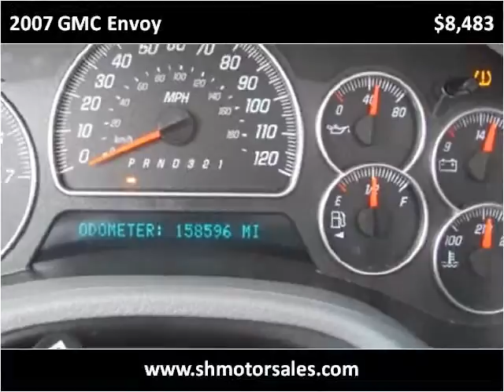2007 GMC Envoy Used Cars Elkhart IN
This 2007 GMC Envoy is available from S & H Motor Sales.